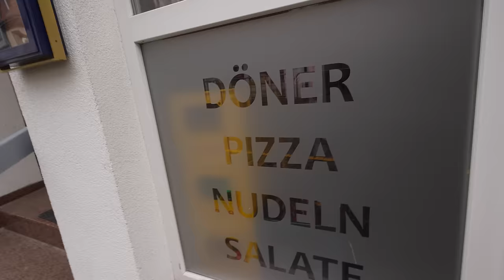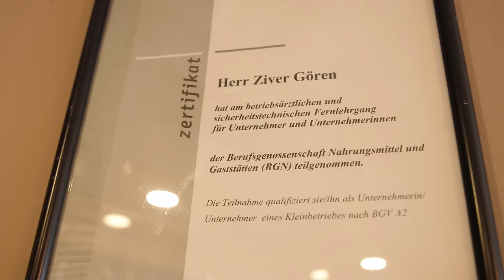OFFIZIELL BESTER DÖNER im Saarpfalz-Kreis im Test!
Immer wieder was neues... Auf meiner ersten Food-Tour durch den Saarpfalz-Kreis geht es in dieser Folge zum offiziell besten Döner. Etwas verwundert stellten wir fest das es sich um einen Schweinedöner handelt. Mein Urteil!

Meine Produkte:
Saftig-Shop.de
Code: Holle10
Keko Bistro Kebabhaus
Adresse: Balduinstraße 72, 66606 St. Wendel
Gute Arbeiter:
Feinschnitt, Finales Video: Filmjohann